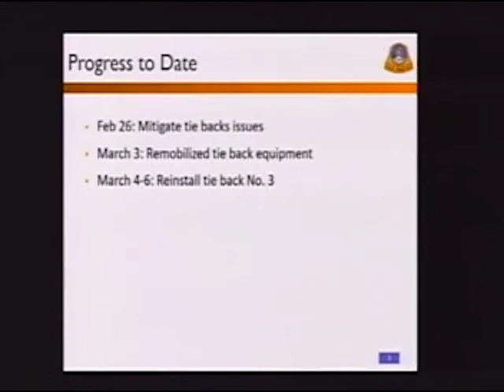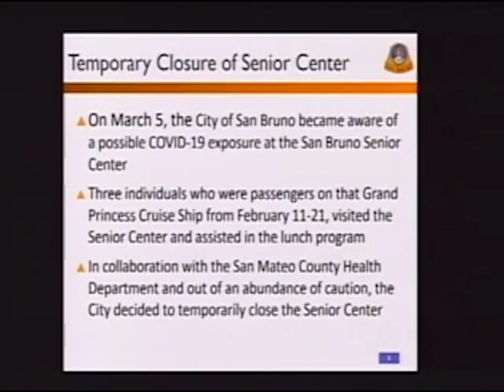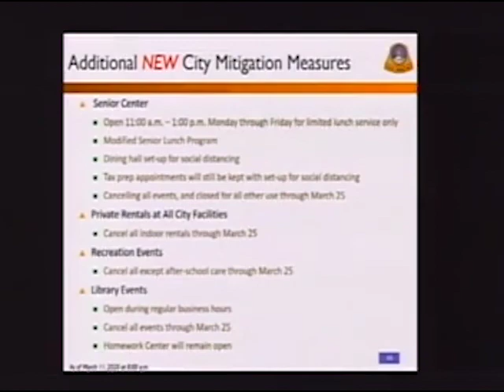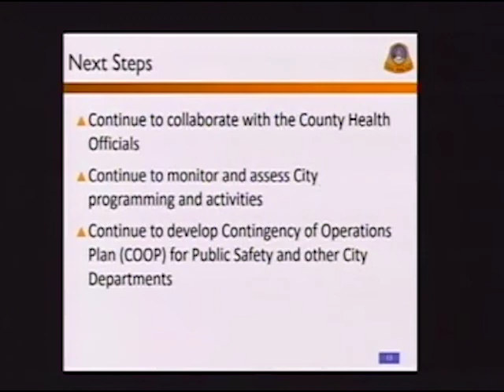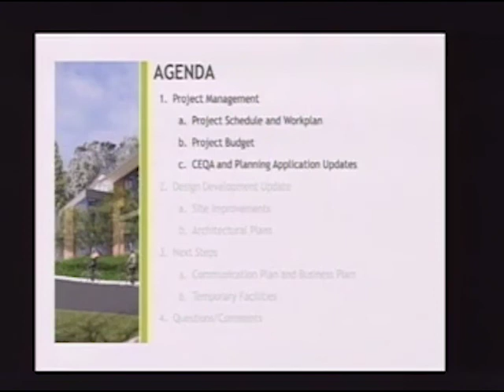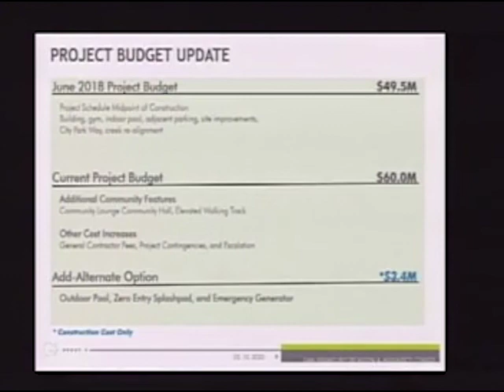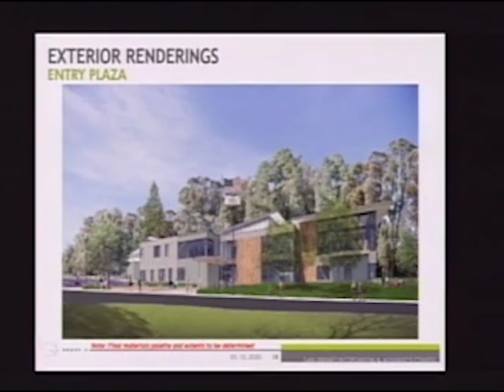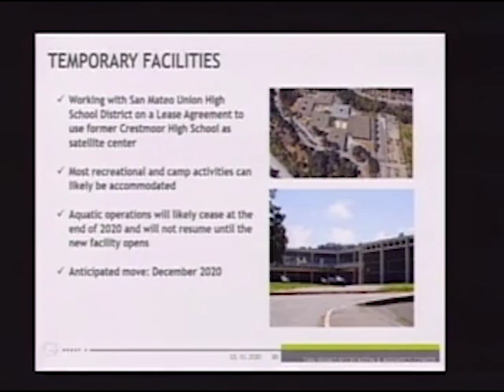San Bruno City Council Meeting March 10, 2020 4. Announcements/Presentations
San Bruno City Council Meeting March 10, 2020
4. Announcements/Presentations